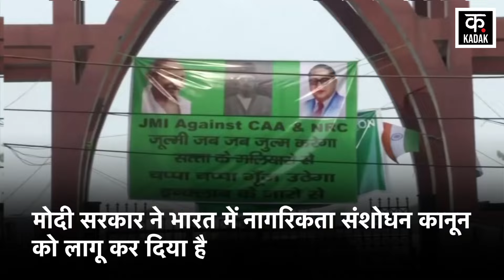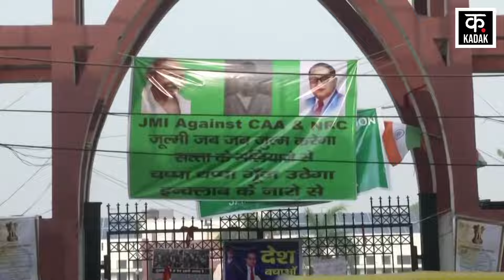CAA के लागू होने से बढ़ी Muslim Community की मुश्किलें?|Citizenship Amendment Act|PM Modi|Pakistan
Modi government has implemented the Citizenship Amendment Act in India. The government assured that CAA will not take away the citizenship of Indians. CAA will not take away the citizenship of any citizen of India belonging to any religion. It is clear that with the implementation of CAA, now non-Muslim people will get citizenship. It is claimed that a lot of misunderstanding had spread in the Muslim society regarding CAA. CAA will give citizenship to victims of religious persecution from only 3 countries

मोदी सरकार ने भारत में नागरिकता संशोधन कानून को लागू कर दिया है. सरकार ने आश्वस्त किया कि CAA से भारतीयों की नागरिकता नहीं छीनेगी. CAA से भारत के किसी भी धर्म के नागरिक की नागरिकता नहीं छीन पाएगी. साफ है कि CAA के लागू होने से अब गैर मुस्लिम लोगों को नागरिकता मिलेगी. दावा है कि मुस्लिम समाज में CAA को लेकर काफी गलतफहमी फैल गई थी. CAA सिर्फ 3 देशों के धार्मिक उत्पीड़न का शिकार लोगों को नागरिकता देगा